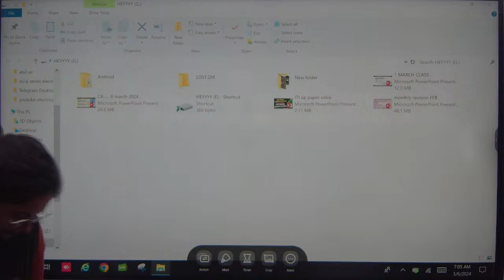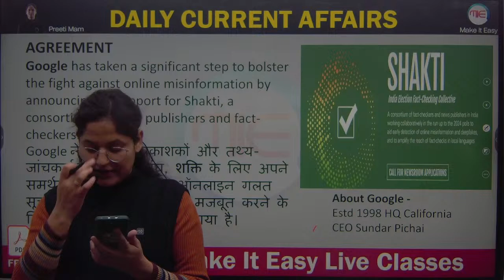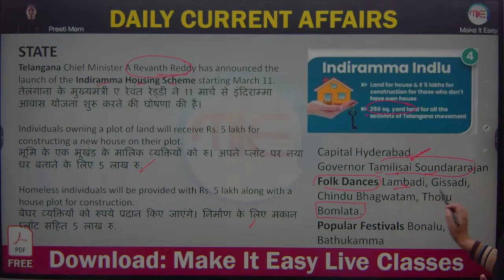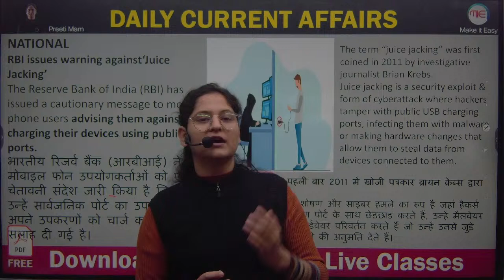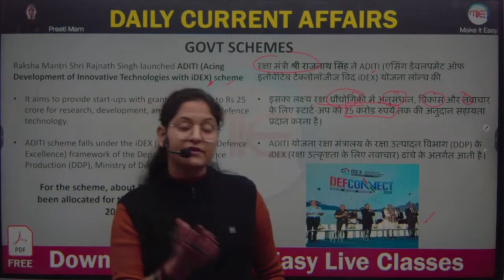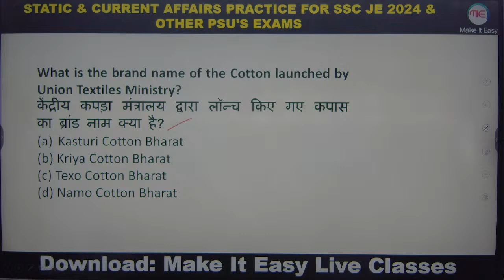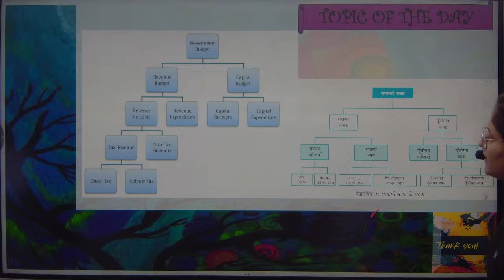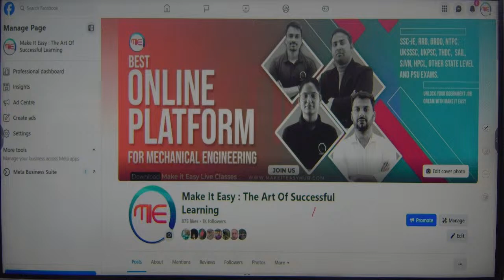Today Current Affairs 6 March 2024 | DCA & Static GK By Preeti Mam | For RRB ALP,JE /BARC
Today Current Affairs 1 March 2024 | DCA & Static GK By Preeti Mam | Current Affairs For RRB ALP, JE / BARC Current Affairs

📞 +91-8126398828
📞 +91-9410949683